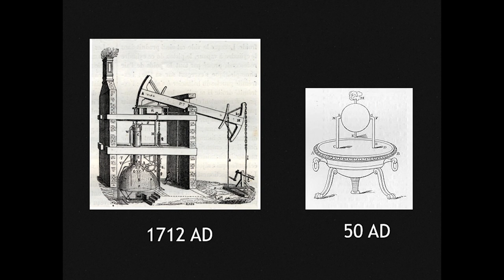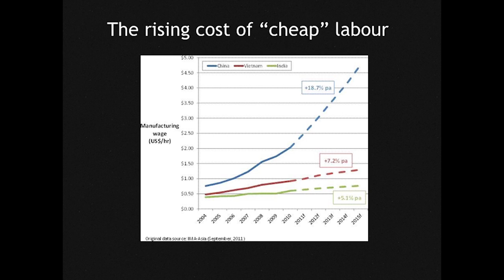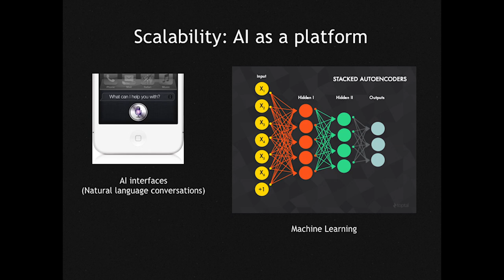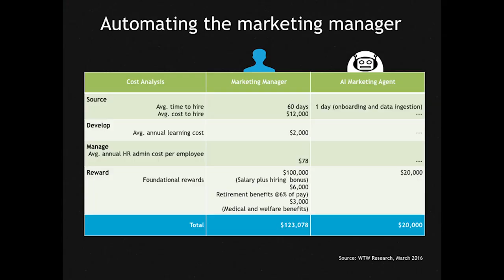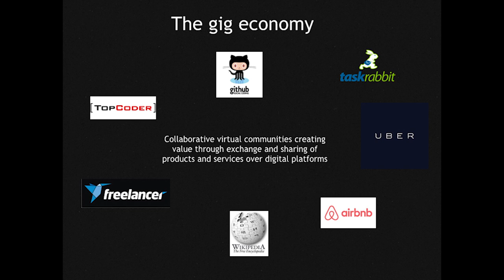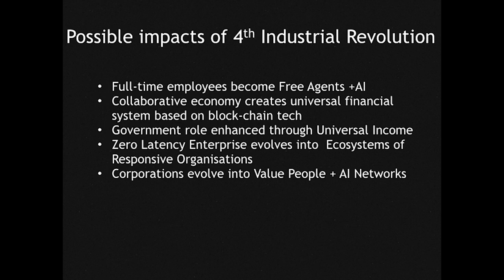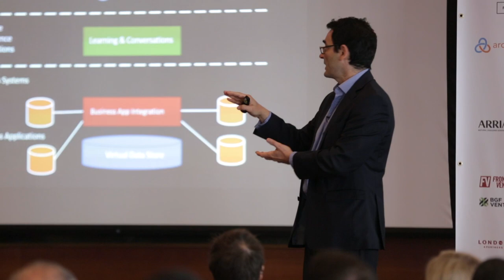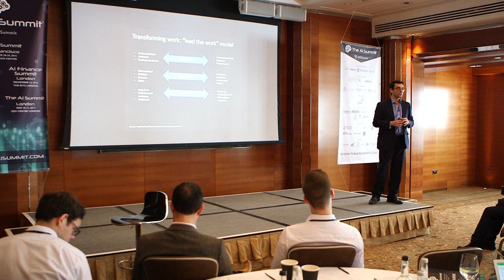The Human Use of Human Beings: AI and the future of work with George Zarkadakis, WTW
George Zarkadakis, Digital Lead at Willis Towers Watson and Author of 'In Our Own Image' presents on 'The Human Use of Human Beings: AI and the future of work' at The AI Summit, London (2016)